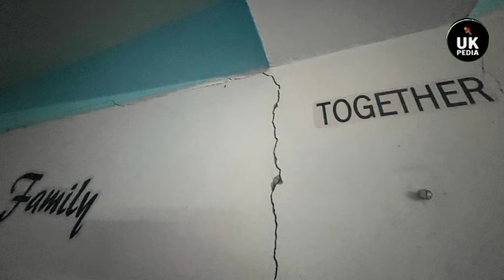Joshimath : मुख्यमंत्री Pushkar Singh Dhami जोशीमठ में ही लगाए कैंप - EX CM हरीश रावत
LANDSLIDE,JOSHIMATH LANDSLIDE VIDEO,pushkar dhami joshimath,joshimath pm modi,joshimath landslide video,joshimath latest up-date,joshimath update,joshimath current situtation,badrinath joshimath